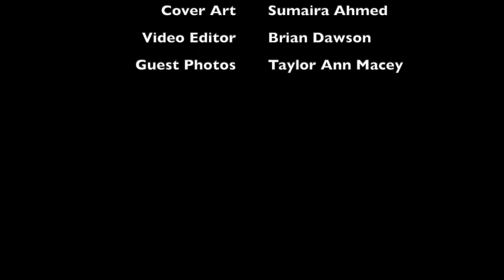Episode 17 | After the NMO Diagnosis: Control What You Can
-ORIGINAL PODCAST RELEASE DATE: Jan. 10, 2022

Part 2 of our conversation on the NMOSD diagnosis, we discuss the personal 'what now?' element...On the individual level, what does coping and living with a newly obtained NMOSD diagnosis look like? What can you do about it? To answer these questions, Demystifying NMO is delighted to have guest Taylor Ann Macey on the pod to discuss her personal patient experience with her NMOSD diagnosis. Taylor is a wife, mother, Brigham Young University graduate, and life coach with an educational background in fitness and nutrition; Taylor is candid about her NMOSD diagnosis story:

- What her journey to the NMOSD diagnosis looked like,
- How she coped with her new life post-NMOSD diagnosis.
- Controlling what you can by implementing an integrative approach to NMOSD.
- Building a trusted clinical care team that incorporates acute relapse management with preventative treatment based on shared decisions.
- Movement! Being mindful and respectful of your body's capabilities and limits while moving/exercising as you can to show your body love and improve outcomes.
- Good, well-balanced nutrition
- Focusing on your mental and emotional health! Going inward to process difficult life events like an NMOSD diagnosis is critical, and finding a trusted therapist can be impactful and helpful.
- Approaches to identifying all the misinformation on the internet!

ABOUT US:
The Demystifying NMO podcast is a collaboration between the Sumaira Foundation (TSF) and the Connor B Judge Foundation (CBJF). This podcast is made possible with the generous support of Genentech.

TIMESTAMPS/TOPICS:
00:00:54 Taylor Ann Macey
00:02:39 Integrative health, connecting all the dots
00:03:49 Control what you can
00:07:21 Coping with a diagnosis
00:13:59 Listening to your body
00:16:01 The value of therapy
00:19:13 Misinformation

CREDITS:
Executive Producer -
Host - Chelsey Judge
Editor - Brian Dawson
Cover Art - Sumaira Ahmed
Guest Photo - Taylor Ann Macey